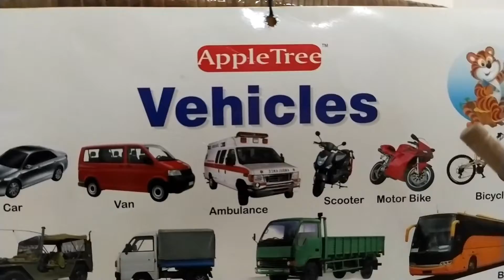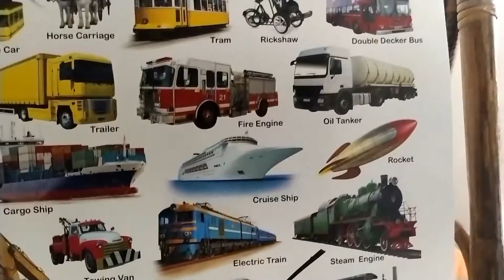Vehicles - Play & Learn - Super Topper Science